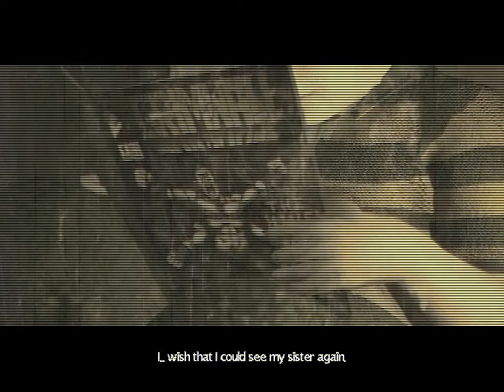Sanitarium Ep 4 - Wheeee!!